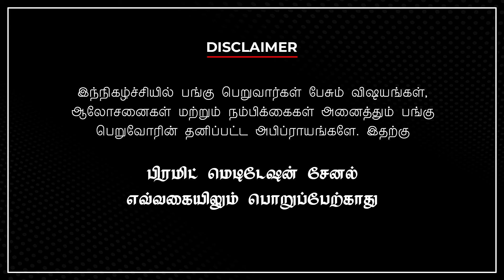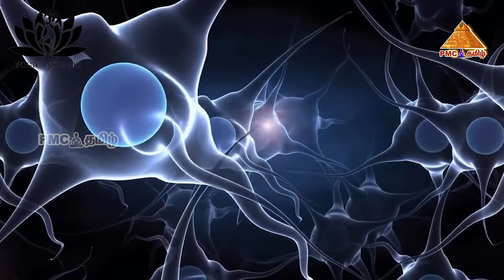மூன்றாம் விழி எனும் ஆணைச் சக்கரத்தின் இரகசியம்